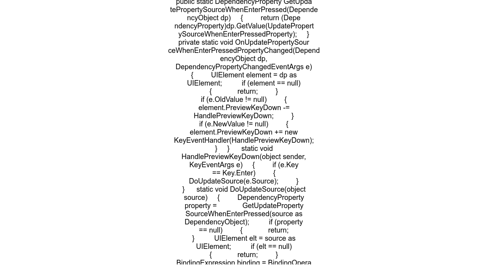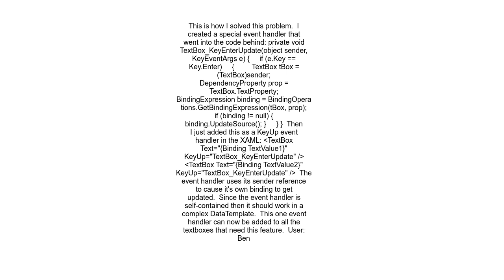Bind TextBox on Enter key press